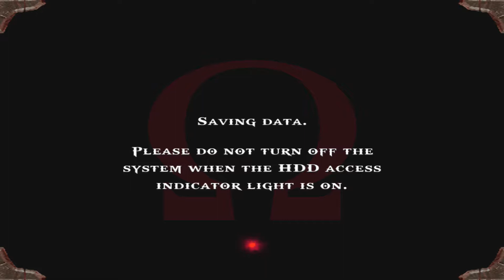God of War: The Cliffs of Madness (12)